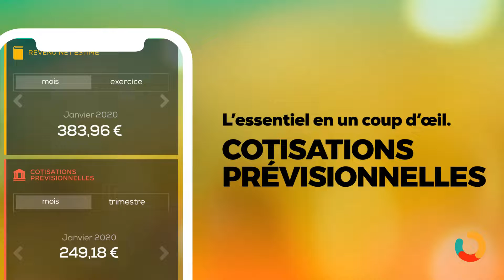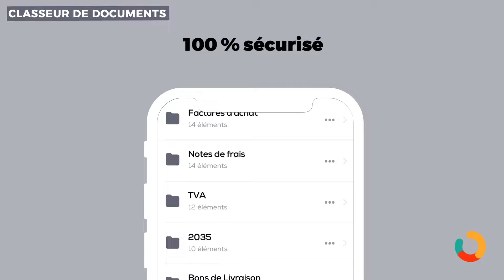Cerfrance santé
Cerfrance santé c'est quoi ?
- Un expert comptable de proximité
- Une application pour gérer votre activité en toute simplicité